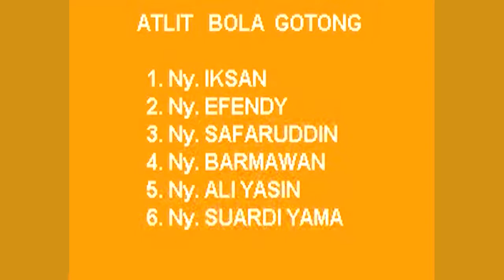Lombah Bola Gotong Darmawanita Dinas Kesehatan Kabupaten Buton Sulawesi Tenggara Tahun 2004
Lombah Bola Gotong Darmawanita Dinas Kesehatan Kabupaten Buton Sulawesi Tenggara Tahun 2004, Lokasi Halaman Depan Esk Kantor Bupati Buton Tahun 2004, Saat ini  sudah  di Bangan Lippo Buton di Kota Baubau